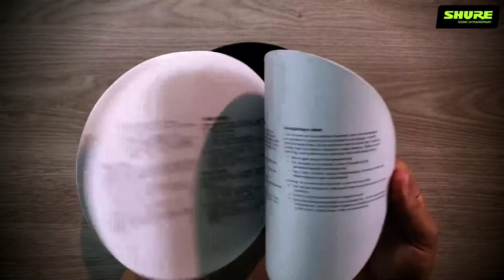Unboxing Auriculares Sound Isolating SHURE AONIC 4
En esta ocasión vamos a ver el contenido de los nuevos AONIC 4 de SHURE y conocer algunas de sus características.